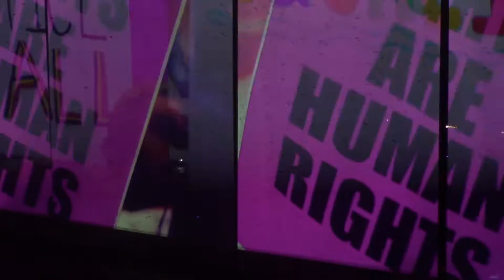CHRISTINA AGUILERA, THE X TOUR, Ice Palace, St Petersburg, Sun Jul 21 2019 part 1